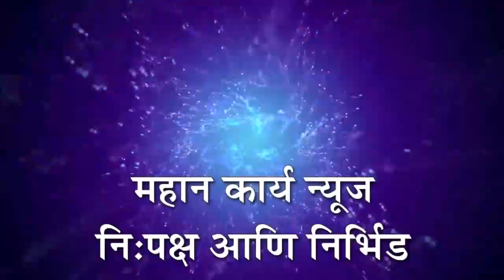दत्तवाड येथे आदीकवी महर्षी वाल्मिकी जयंती उत्साहात साजरा